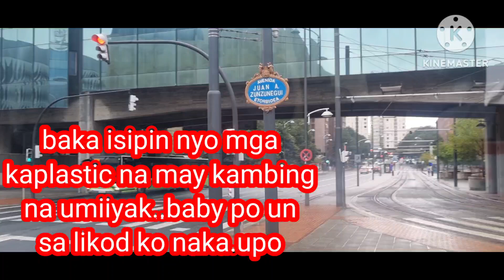FAMILY SHORT VACATION